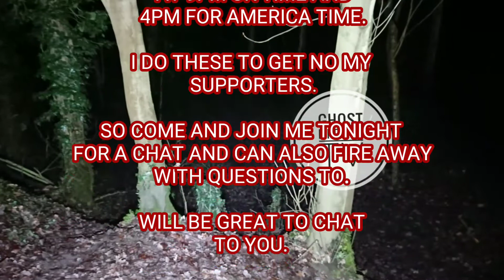#3 join me live again tonight ladies and gentlemen. Let have a chat